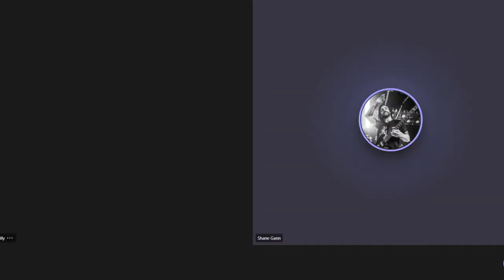Rocksmith Dev Stream - Musical Goals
Join us as Doug discusses developing your musical goals with Leila and Shane, Sam Schwartz helps decide when you might need a new guitar, and PCGamingIsTed joins us for a couple of songs!